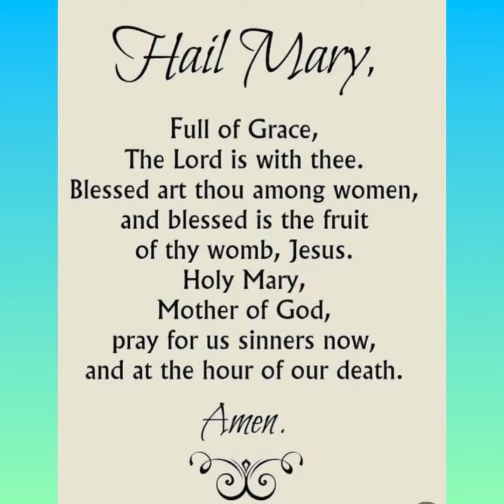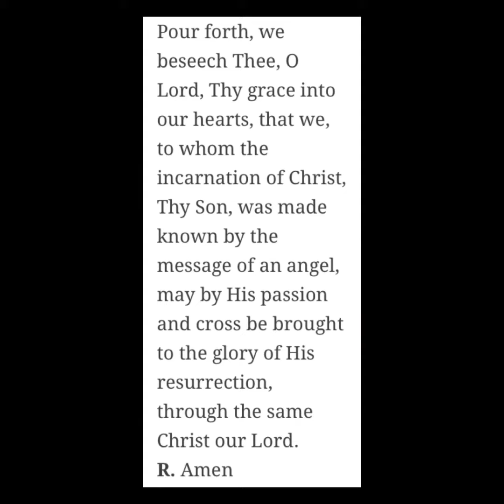An Exorcist’s Recipe! 💯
An Exorcist's Recipe: 4 powerful tips for spiritually protecting your family from Satan. Every Catholic family needs to know this! Exorcist Father Chad Ripperger appeared as a guest on Doug Barry and Father Richard Heilman’s United States Grace Force podcast.

Four Tips

Barry asked the exorcist and spiritual warfare expert how families can hunker down and protect themselves from the raging spiritual battle occurring in our modern culture. Here’s the exorcist's 4 tips below:

(1) Pray the Angelus.

One of the things we found the most effective in creating a good atmosphere within the home among the parents, is if they get up and pray the Angelus at 6:00 a.m., 12:00 noon, and 6:00 p.m. There’s something about this that protects people during spiritual warfare. We’re just now wrapping our minds around what specifically makes this work, but part of it has to do with the discipline.